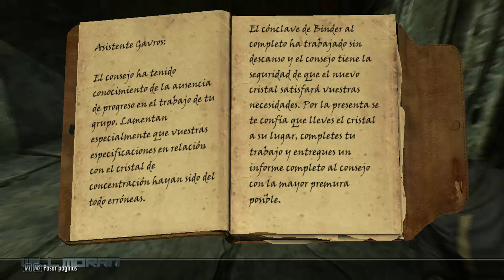Skyrim - Willu el Arlandés | #25 - Mzulft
Willu el Arlandés, borracho empedernido, busca su lugar en estas frías tierras.

Descarga una app para tu navegador y enterarte de los últimos vídeos